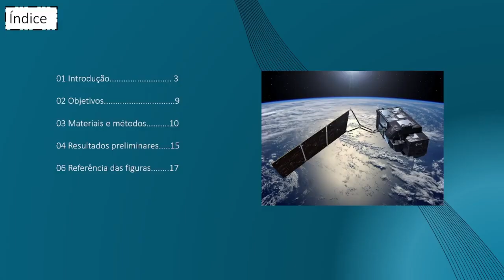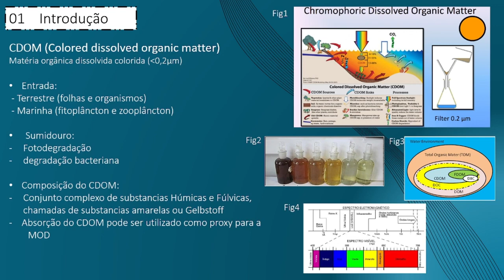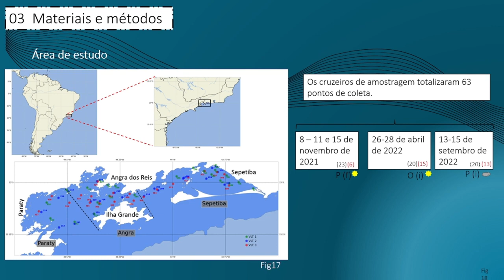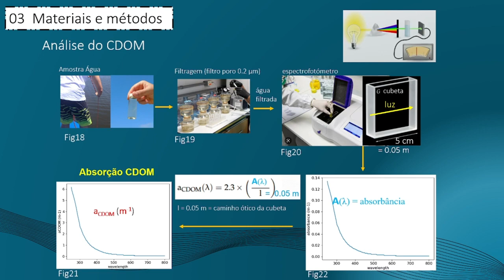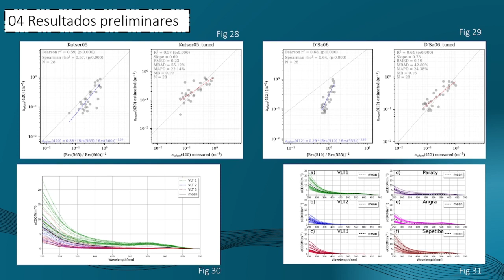Análise Comparativa de Algoritmos para a Estimativa de de CDOM nas Baías De Sepetiba e Ilha Grande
CDOM (Colored Organic Dissolved Matter) é um indicador de concentrações de carbono orgânico dissolvido (COD), produção primária, influência de dispersão fluvial e desenvolvimento de uma região anóxica. Zonas com grandes fontes de CDOM, sejam elas de origem autóctone, advinda de produtividade primária local ou alóctone oriunda de aporte continental, usualmente associada a descarga fluvial, devem possuir acompanhamento adequado, pois são suscetíveis a desencadear eventos nocivos, seja à estabilidade da fauna local ou à rotina dos habitantes da região. O objetivo principal do presente estudo consiste em avaliar e recalibrar diferentes algoritmos multiespectrais empíricos regionais disponíveis na literatura científica para estimar o coeficiente de absorção do CDOM a partir de imagens de satélites nas regiões das baías de Ilha Grande e Sepetiba, localizadas ao sul do estado do Rio de Janeiro. Para tal, o presente estudo utilizou de dados coletados em 3 campanhas oceanográficas realizadas durante o período de novembro de 2021 e abril e setembro de 2022. Foram coletadas, concomitantemente, amostras de água de superfície (0,5 m) e medidas radiométricas acima da coluna d’água utilizando- se um radiômetro portátil da marca HandHeld FieldSpec Pro, durante o período entre 9h as 16h . Após filtradas em filtros de polietileno Milipore, porosidade de 2 μm, as amostras de água filtradas foram analisadas em um espectrofotômetro UV-Visível (intervalo espectral: 250 a 850 nm) para obtenção do coeficiente de absorção do CDOM, acdom (λ) . A reflectância de sensoriamento remoto, Rrs (λ), foi derivada das medidas radiométricas coletadas in situ. Os valores de acdom (350 nm) permaneceram em média abaixo de 5 m -1 , valores esperados para regiões costeiras com níveis de eutrofização e aporte de sedimentos moderados, maiores valores coincidem com período de maior precipitação na região. Curvas de regressão entre acdom e Rrs foram determinadas para avaliar o desempenho dos algoritmos multiespectrais Kutser05, D’Sa06, Cao18, Son-B2R e Loisel14.